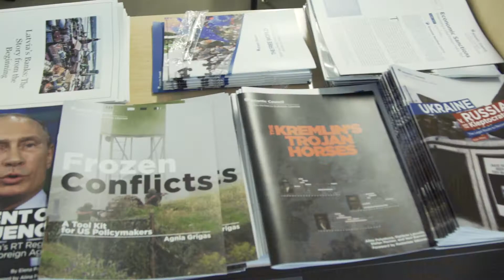Students and alumni discuss Clements Center for National Security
The William P. Clements, Jr. Center for National Security at The University of Texas at Austin draws on the best insights of diplomatic and military history to train the next generation of national security leaders. Established in 2013 with the support of distinguished policymakers and scholars, the Clements Center is a nonpartisan research and policy center uniquely positioned in the Office of the President and housed at the LBJ School.